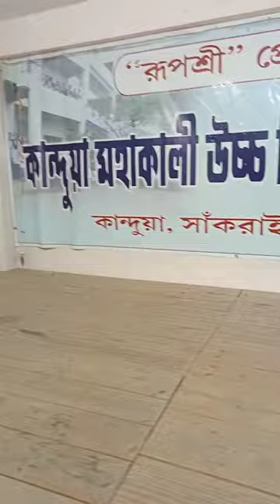Kanduah Mahakali High school 🎒/Nrityadeep/Ankita Sarkar